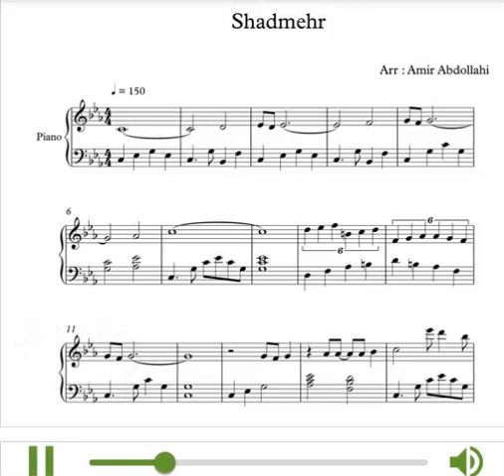نت آهنگ شب برهنه از شادمهر عقیلی برای پیانو